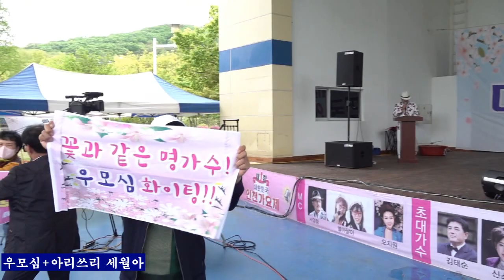우모심 +아리쓰리 세월아 원곡 신소문 제1회 대한민국 인천가요제 인천대공원 어울큰마당20230429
우모심 +아리쓰리 세월아 원곡 신소문 제1회 대한민국 인천가요제 인천대공원 어울큰마당